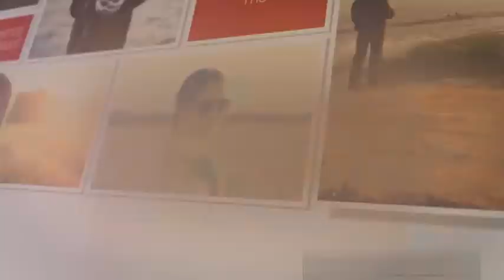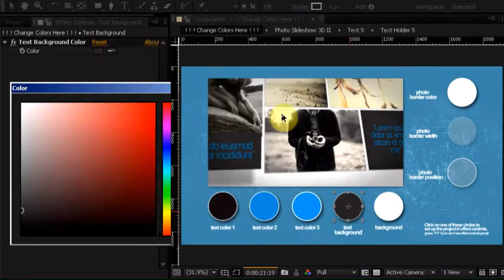After Effects Template : Photo Slideshow 3D II